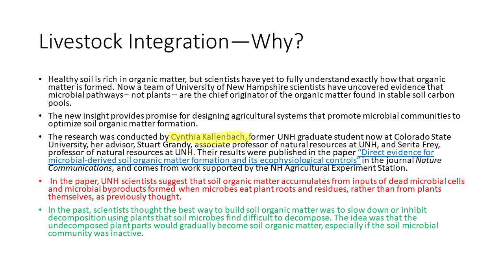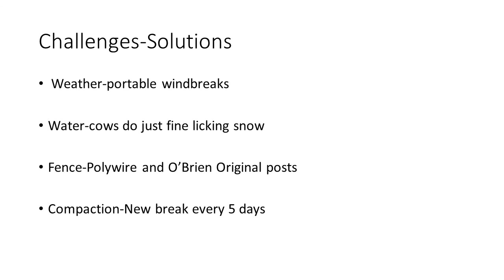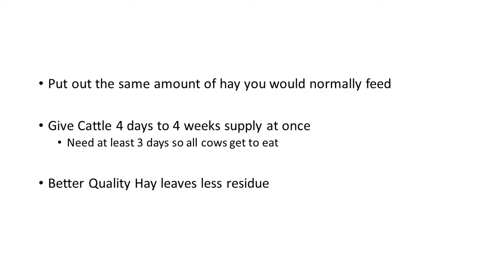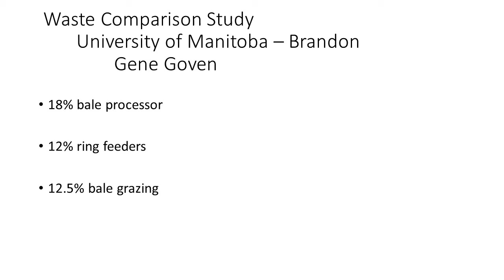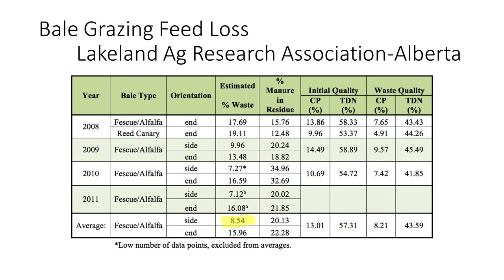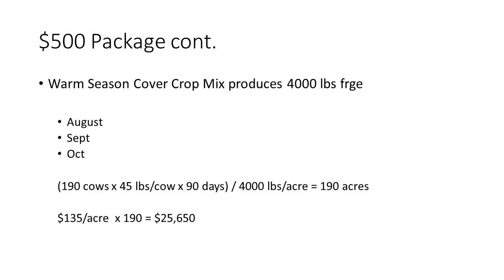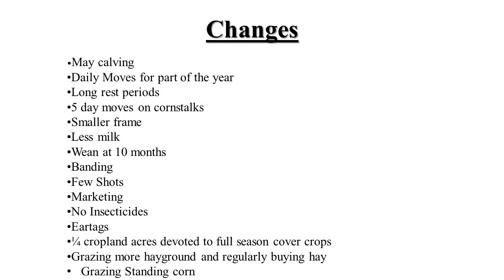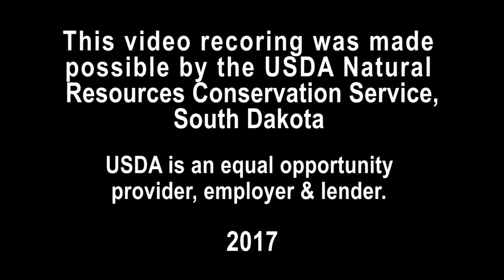2017 NRCS Gettysburg Doug Sieck "Winter Grazing Options Busy Cattleman"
Doug Sieck, Deep Root Ranch speaking on "Winter Grazing Options for the Busy Cattleman" at the Winter Feeding Strategies for Profitability and Soil Health on February 23, 2017 in Gettysburg SD at Bob's Resort.